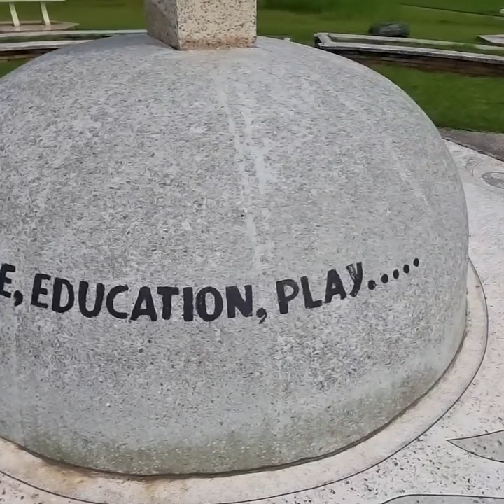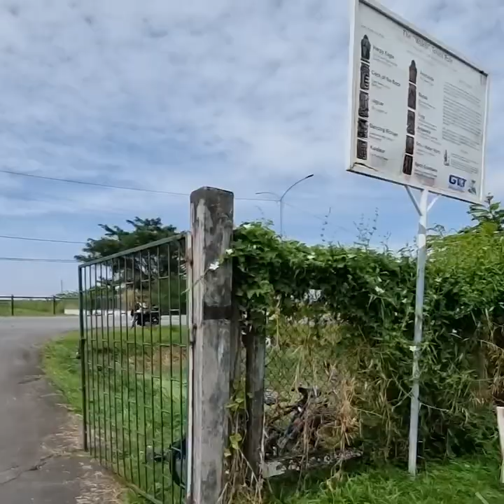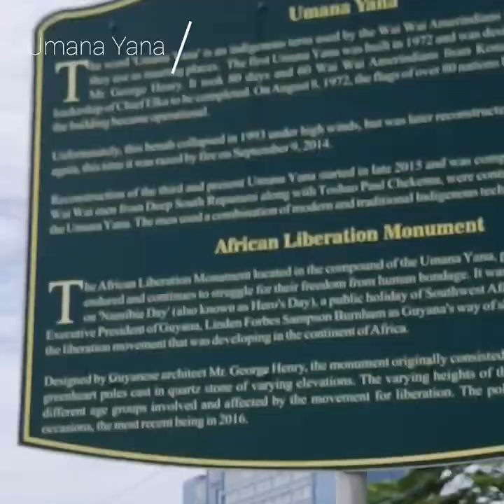A Walk through Georgetown, Guyana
Exploring Georgetown, the capital of Guyana, by foot.

Walking to the National Park, the Seawall, the Lighthouse, the 1763 monument, Stabroek Market and many more places to visit in Georgetown.

Ended the day with an ice cream at Creme Select.

 * TIMESTAMPS *
0:00 Intro
0:18 1763 Monument
1:14 National Park
2:48 Search for Manatees
4:06 Children's Millennium Monument
4:49 Wakili Totem Pole
5:47 Georgetown Beach
8:08 I Love Guyana Sign
8:40 Georgetown Lighthouse
9:59 St George's Cathedral
10:15 Stabroek Market
10:50 Eating Ice Cream